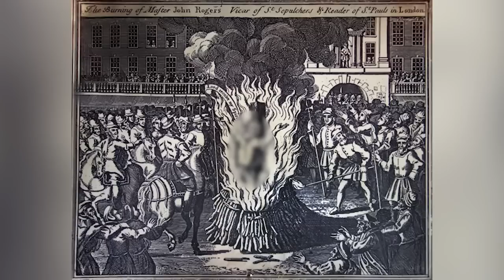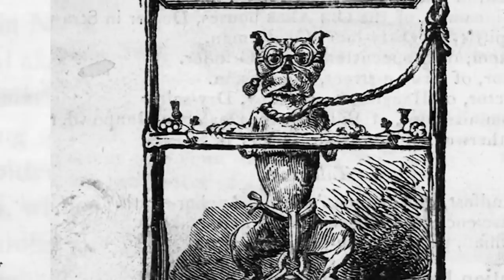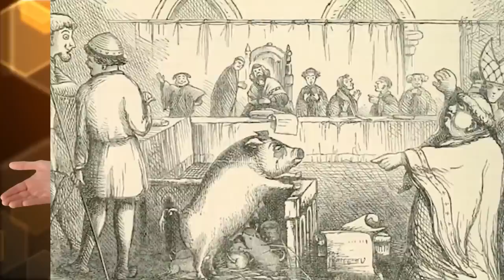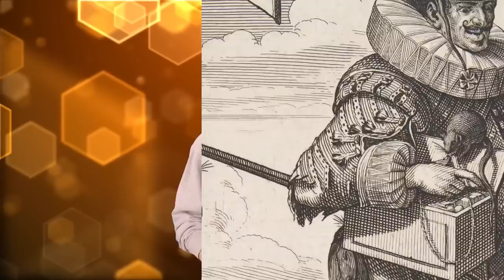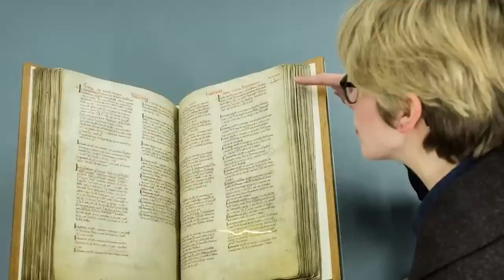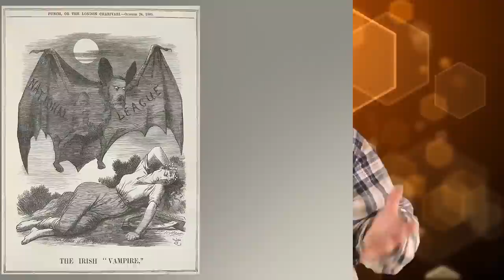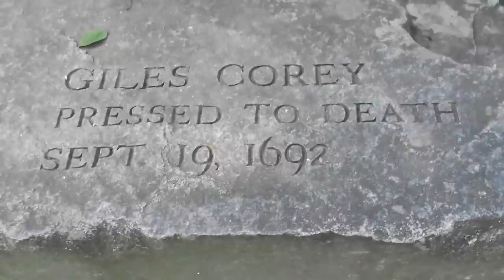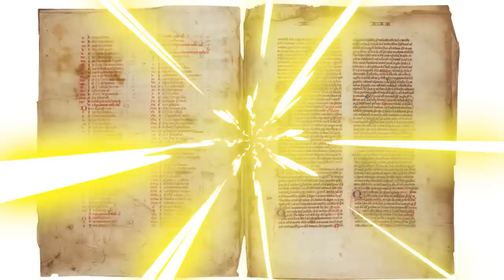Top 10 Disturbing Traditions From The Middle Ages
Medieval History is pretty gross...Which medieval ruler was deemed the most scandalous? How DISTURBING were Medieval Cities? Join us today on Bumblebee as we count down our Top 10 Disturbing Traditions From The Middle Ages!